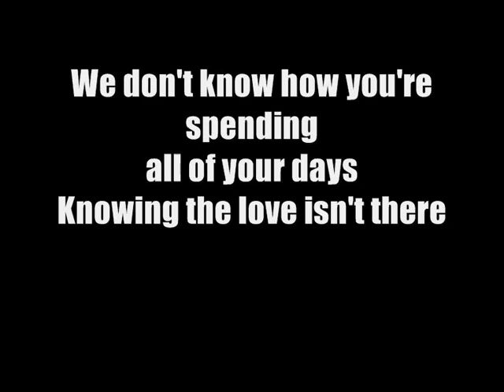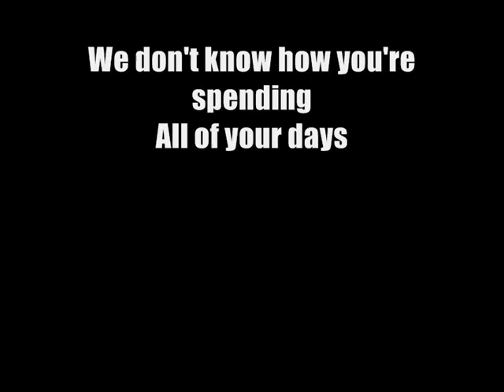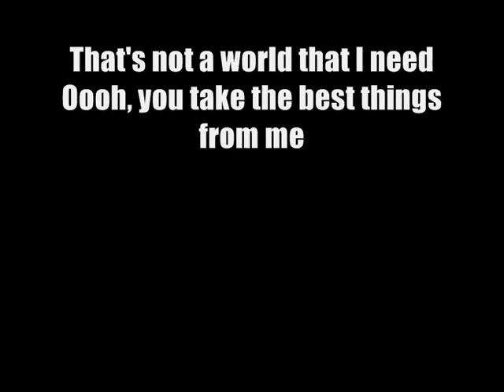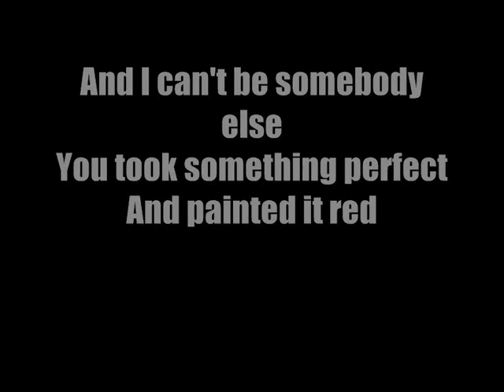Red - Daniel Merriweather (Instrumental / Karaoke) Lyrics on Screen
Please post any requests for karaoke versions of songs as a comment and I'll do my best to make it :P

.Sorry about the echo at the beginning :( It's disappears after a few seconds.